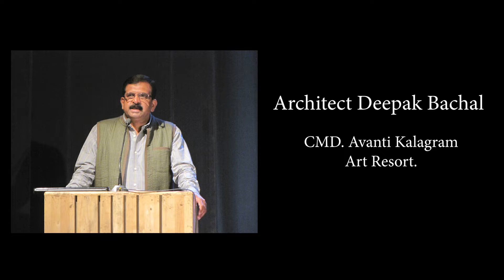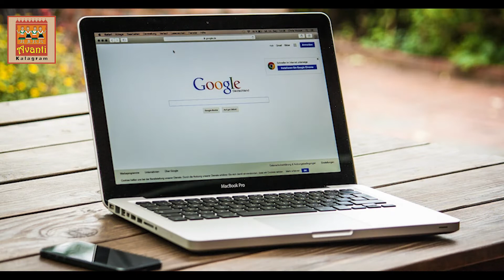Avanti Community Living Dapoli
Call Architect Deepak Bachal.